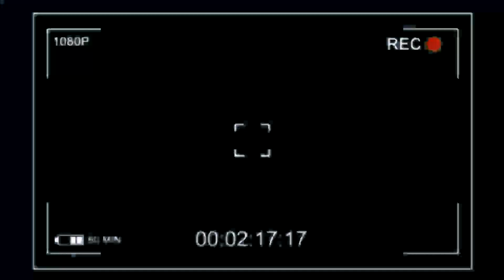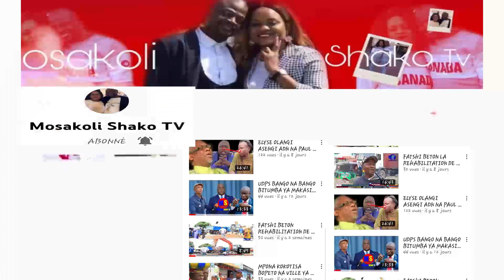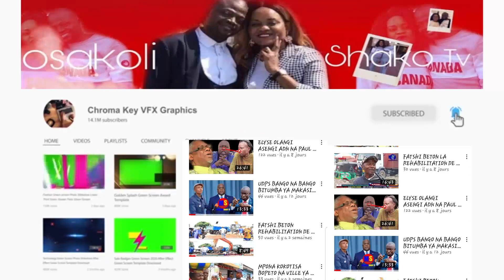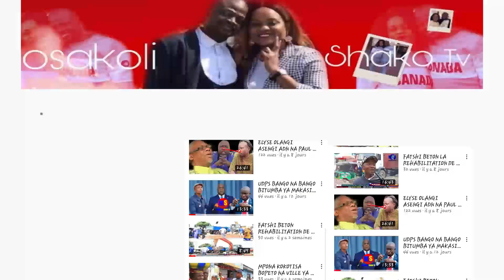FATSHI BETON LA REHABILITATION DE L' AVENUE KASAVUBU POPULATION KINOISE BASEPELI MAKASI NO COMMENT..